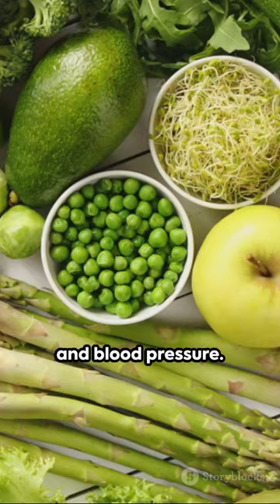Weight loss journey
Artichokes: A Week's Journey Inside Your Body
Embark on a fascinating exploration of how artichokes impact your body throughout a week. Discover the health benefits and culinary delights of this versatile vegetable in this engaging journey.